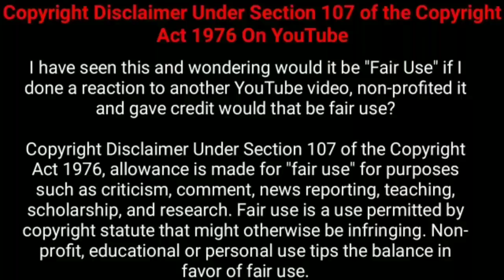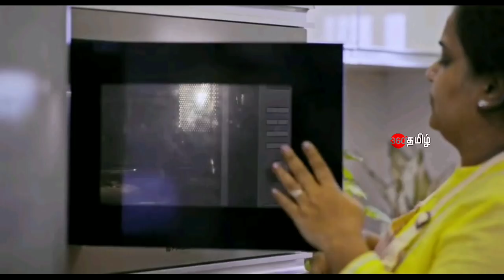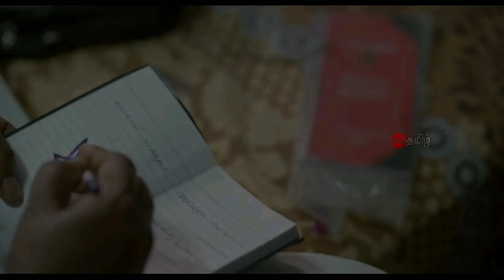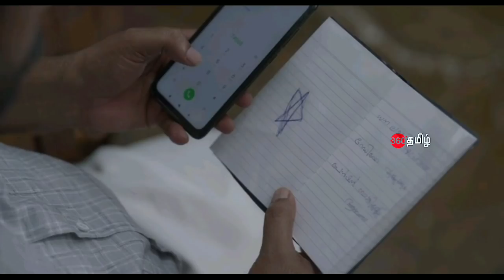போராடினால் தான் எல்லாம் கிடைக்கும்!!! | Movie Explained in Tamil | Tamil Voiceover | 360 Tamil 2.0